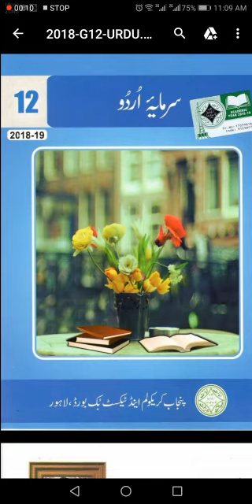Second Year Nazam#1[حمد] Part#1